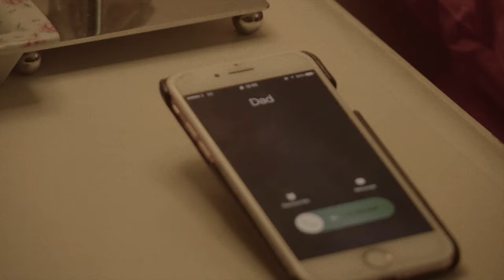Trailer - Barking -Jamal Amin Alhassani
Iraq - 14 minutes - 2019

Barking film deals with a modern problem, namely the impact of social media on people, especially young people. A family of a father, a daughter and a son live in one house, but they are isolated from each other. The film is a message to parents to pay attention to what goes on in their homes.